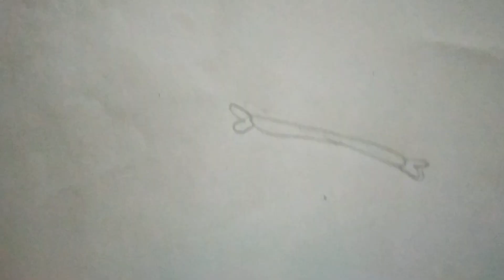which one do you think is the 😳fake 😳 one